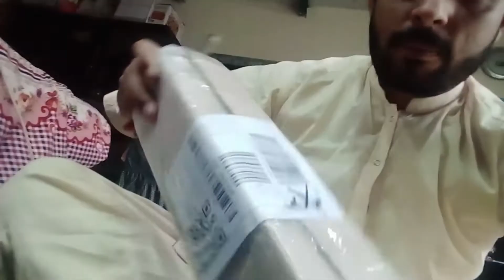My New VFX Tripod very interesting